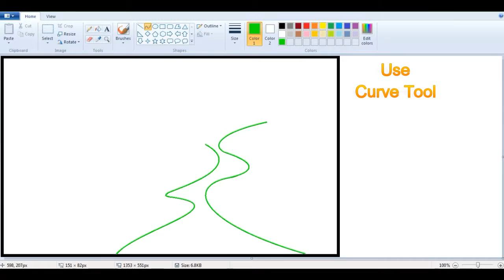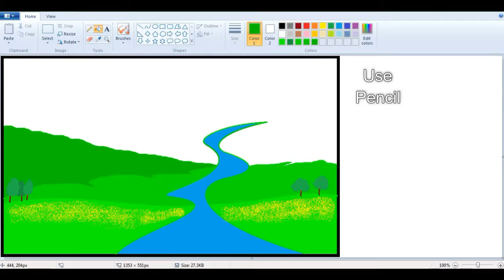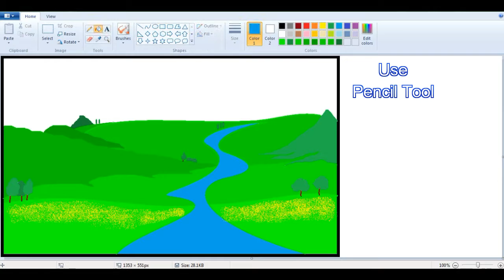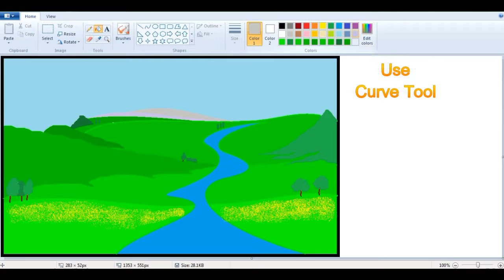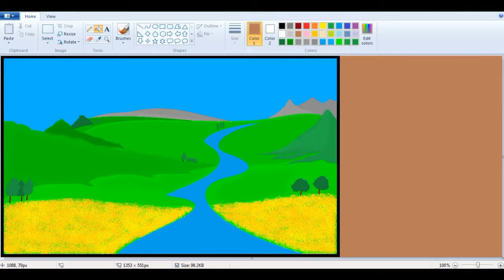How to draw a Landscape in MS Paint - ComeTube Tutorial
How to draw a Scenery in MS Paint? and How to draw a Hill in MS Paint? It is ComeTube Tutorial.

This is a Smiple and Easy way to learn how to draw in MS Paint.

ComeTube is showing children or Kids various Arts and how to draw in a easy way to learn drawing.